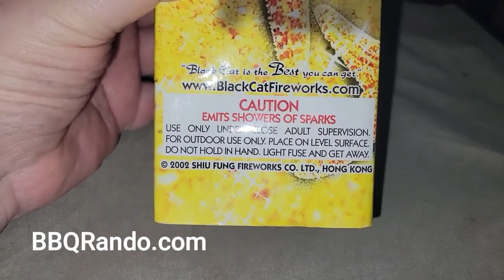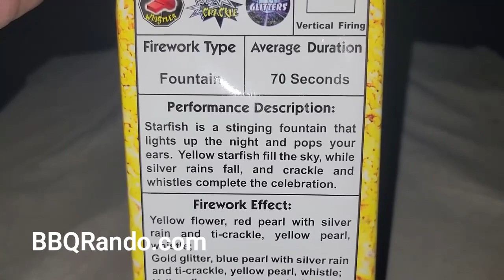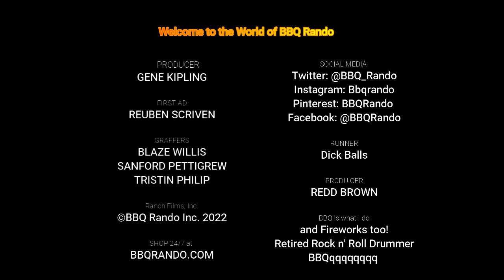Star Fish Fountain - Black Cat Fireworks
We love fountains on the BBQ Rando Ranch and Black Cat Fireworks delivers with their Star Fish Fountain. What an awesome display of colors and whistles and crackle! WOW! Sit back and grab a root beer and enjoy the demo from the BBQ Rando Staff!

&  the NEW Rocket Launchpad & XL & Mortar Topper
Redbeards Fireworks Showcase